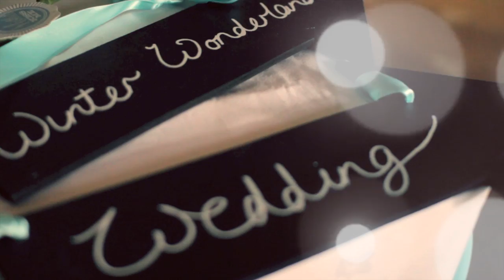Winter Wonderland Wedding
I was invited along to capture this film of a 'Winter Wonderland' themed wedding shoot at Shottle Hall in Derbyshire. There were many talented suppliers involved, if you would like to know more then visit sweetwordsstationery.co.uk. The shoot was organised by Emma Swain, to see her portfolio. The music is called 'Beasts' by Slow Moving Millie, and can be downloaded on itunes, it has a wonderfully magical air about it.